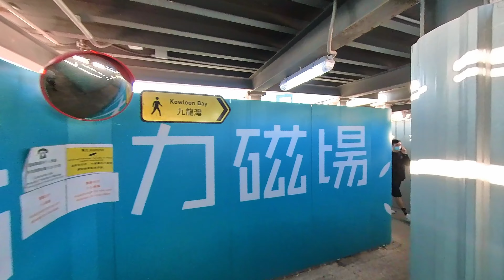Hong Kong Walking Tour | Kai Tak Sky Garden & Cruise Terminal | October 2021 | 4K | 香港散步 | 啟德郵輪碼頭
香港 街歩き ウオーキングツアー｜啓徳クルーズ・ターミナル｜2021年10月｜4K｜晴れ

Mid afternoon stroll along Kwun Tong Promenade, past Hong Kong Children's Hospital, and down the old Kai Tak Runway Sky Garden.

Kai Tak Airport was the international airport of Hong Kong from 1925 to 1998, and is the predecessor of Chek Lap Kok International Airport. Kwun Tong Promenade, Hong Kong Children's Hospital and Kai Tak Cruise Terminal have opened as part of the Kai Tak Development plan. The Kai Tak area is still under redevelopment as of November 2021.

観塘プロムナード、香港こども病院や啓徳クルーズ・ターミナル辺りのお散歩。啓徳空中公園から昼間の景色を堪能！

啓徳空港（カイタックくうこう）は1925年から1998年まで香港国際空港だった。閉港の15年後再開発計画の一部として、観塘プロムナード、香港こども病院や啓徳クルーズ・ターミナルが設置された。啓徳発展計画は現在2021年11月なお進行中。

空中花園同郵輪碼頭都係啓徳機場自1998年停用之後重建既其中幾個項目。以前嘅禁區，依家已經變成花園同地盤。
我哋打算有限度咁每個月都記錄一下呢一度嘅變化。

00:00 Kwun Tong Promenade into Kai Tak area | 観塘プロムナードから啓徳区へ
02:20 Kai Tak Promenade/Hong Kong Children's Hospital | 啓徳プロムナード/香港こども病院
07:15 Kai Tak Bridge | 啓徳橋
11:00 Kai Tak Sky Garden | 啓徳空中公園
35:33 Towards Kowloon Bay | 九龍湾へ
40:15 Wang Chiu Road/Hoi Bun Road | 宏照道（ウァンジウドー）/海濱道（ホイバンドー）